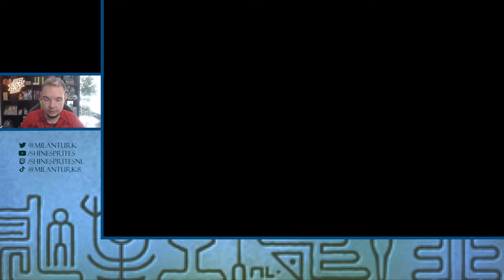NIET GENOEG OPGELOST?? - [#26] PROFESSOR LAYTON EN DE ERFENIS VAN DE AZRAN